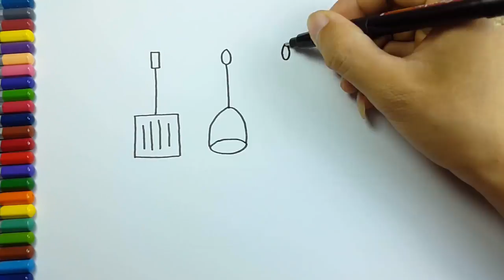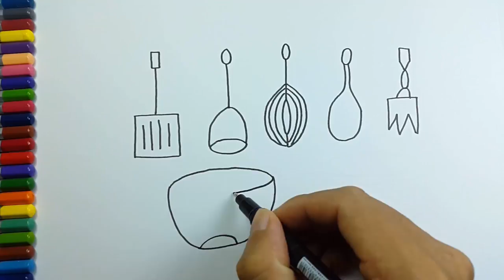How to Draw Kitchen Set for Kids k - Coloring Pages Kitchen Toys Art Colors for Kids